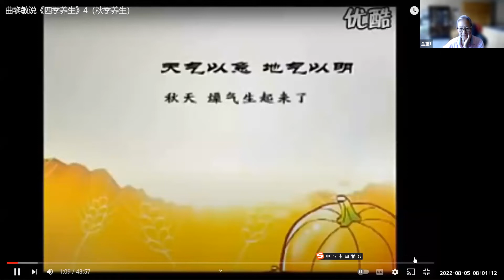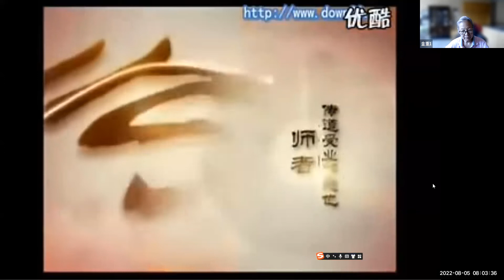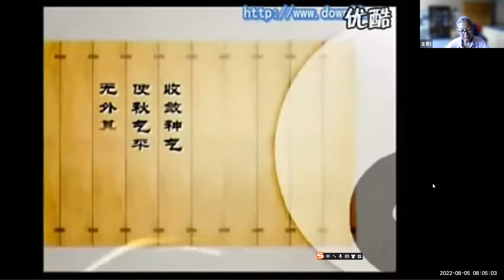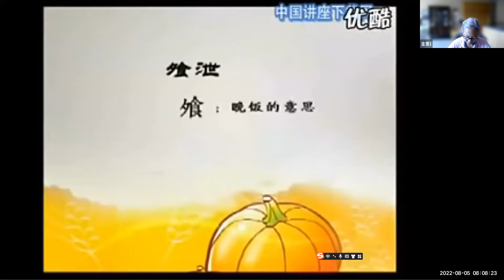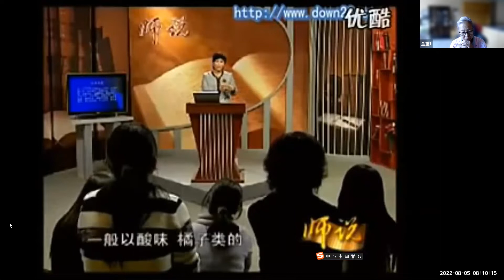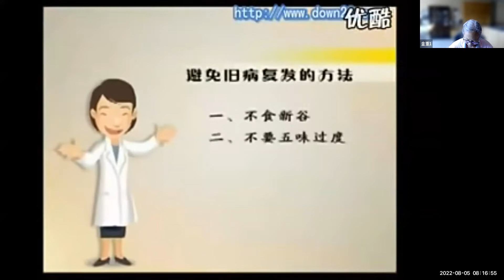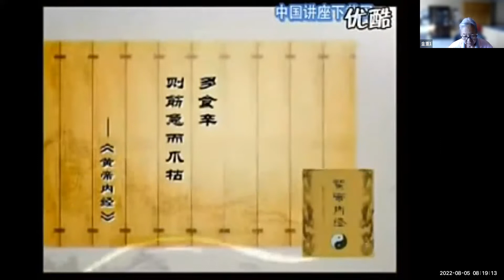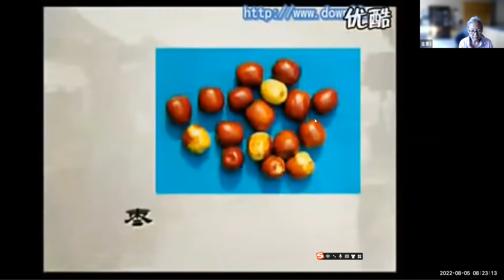《八段锦坚持练》交流活动 2022-08-05志愿者活动